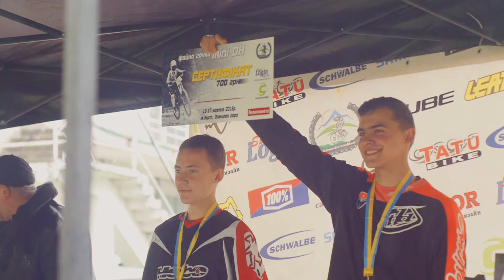Файна гонка miniDH 2015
Файна гонка miniDH 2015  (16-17/10/2015)

Location: Ukraine, Knust, bikepark Zamkova Gora

Director of photography: Marchuk Oleg